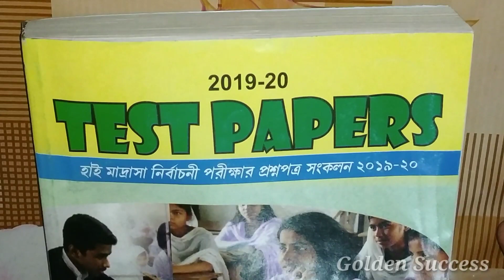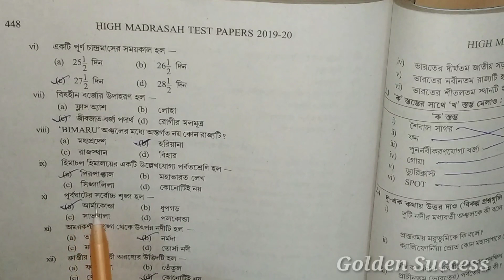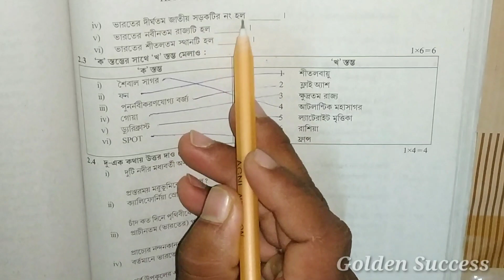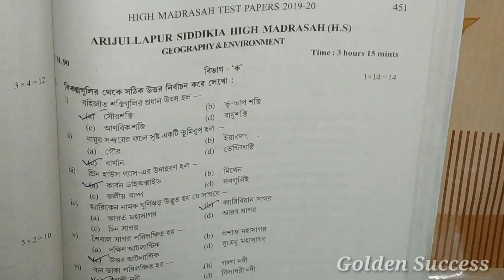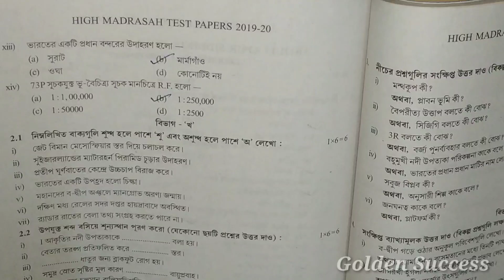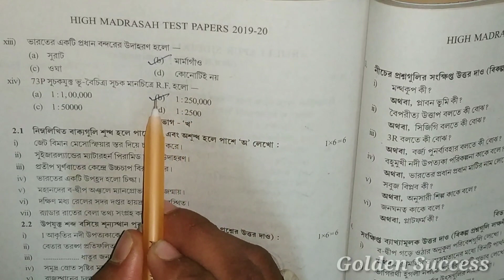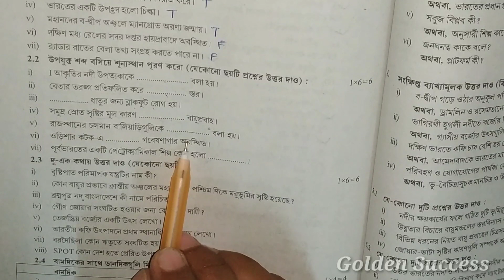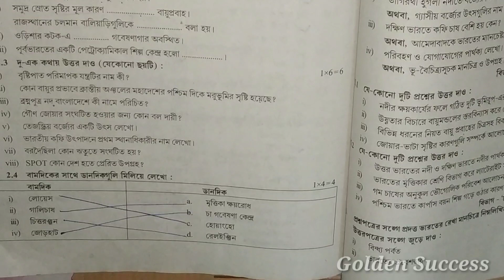High Madrasah Test Paper ভূগোল সমাধান 2020 page- 447,451 || WBBME TEST PAPER SOLVE 2020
High Madrasah Test Paper Geography Solve 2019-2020//WBBME TEST PAPER 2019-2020 SOLVE PAGE-447,451

High Madrasah Test Paper Geography Solve Page-447,451

West Bengal Board Of Madrasah Education Test Paper Solve page 447,451

আমাদের চ্যানেলের ভিডিওগুলি ভালোলাগলে লাইক করো আর যদি মনে করো ভিডিওটি দ্বারা অন্য কারো উপকার হবে তাহলে দয়া করে শিয়ার করবে ৷

Golden Success